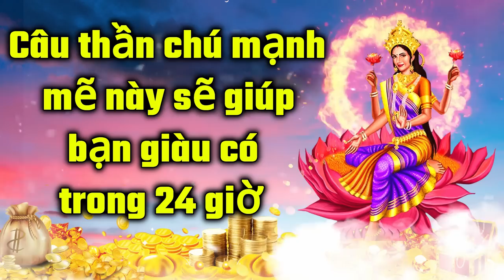Câu thần chú mạnh mẽ này sẽ giúp bạn giàu có trong 24 giờ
☸ ॐ Lời bài hát Thánh ॐ ☸

|| Om Lakshmi Namah: ||

Thiếu tiền nhà sẽ hết và nghèo sẽ hết. lợi nhuận trong kinh doanh sẽ được.

Bằng cách tụng thần chú này, những người sùng đạo sẽ sớm nhận được kết quả tốt lành.

● ▬ ☸ Mục đích của LakshmiMantra ☸ ▬ ●

Maa Lakshmi được coi là nữ thần của sự giàu có trong Ấn Độ giáo. Người ta nói rằng người trì tụng thần chú của họ một cách hợp lý, không có vấn đề tiền bạc trong cuộc sống của anh ta. Nếu các vấn đề liên quan đến tiền bạc luôn tồn tại trong cuộc sống, thì việc tụng niệm các câu thần chú Lakshmi ji có thể mang lại hiệu quả cho bạn. Maa Lakshmi được tôn thờ như nữ thần may mắn và giàu có.

Tất cả những gì bạn phải làm là tin vào Thần chú Lakshmi và tụng nó từ trái tim của bạn; Nó không chỉ mang lại sự giàu có trong cuộc sống của bạn mà còn mang lại mọi thứ mà bạn muốn.

● ▬ ☸ Tác dụng của
1 - sẽ làm cho bạn giàu có trong 24 giờ
2 - Để có được của cải-Tài sản
3 - Của cải sẽ về nhà
4 - Để thoát khỏi các vấn đề tài chính
5 - Sẽ không bao giờ thiếu của cải

● ▬ ☸ Đọc kinh hay chỉ nghe?
Mantra đến từ Ấn Độ, nó là một tập hợp âm thanh thiêng liêng đặc biệt tạo ra tiếng vang tác động vào năng lượng của chúng ta. Vì vậy, tất nhiên không có ích lợi gì khi nghe hay tụng chú, nhưng bằng cách tụng niệm trong tâm, hiệu quả sẽ tốt hơn và trạng thái hạnh phúc bên trong sẽ sớm đạt được.
Số lần lặp lại: Tham gia một khóa học trong 1 tháng: Để có hiệu quả, bất kỳ công việc kinh doanh nào cũng phải thực hiện một cách kiên trì và đều đặn trong ít nhất 1 tháng, khi đó kết quả sẽ khiến bạn kinh ngạc! Theo phong tục của người Hindu, sự lặp lại phải là bội số của 9 (như thường lệ - 108 lần sẽ là tuyệt vời), quan trọng nhất - nghe 3 lần một ngày

Mantra có nghĩa là một từ lặp đi lặp lại hoặc một cụm từ có âm thanh được cho là tạo ra làn sóng năng lượng suy nghĩ tích cực với sức mạnh ma thuật, tôn giáo và tâm linh để chữa bệnh. Các nhà khoa học nói rằng khi một câu thần chú được niệm một cách nhịp nhàng, nó sẽ tạo ra một hiệu ứng ngôn ngữ thần kinh ngay cả khi ý nghĩa của câu thần chú không được biết đến. Từ Mantra có nguồn gốc từ hai gốc tiếng Phạn.

Các câu thần chú được lặp đi lặp lại để giúp giữ cho tâm trí và cơ thể của chúng ta tập trung vào thời điểm này. Mantra có thể tạo ra rất nhiều khác biệt, đặc biệt là nếu bạn gặp khó khăn trong việc tập trung hoặc đi đúng khung tâm trí. Nhiều người nhận thấy rằng sử dụng thần chú có thể tăng cường nhận thức và cải thiện sự tập trung. Khi bạn niệm chú, tâm trí của bạn sẽ giải phóng năng lượng tích cực làm giảm những suy nghĩ tiêu cực hoặc căng thẳng. Tụng kinh là một phương pháp thực hành cổ xưa giúp xoa dịu tâm trí và tâm hồn của bạn. Các nghiên cứu khoa học đã phát hiện ra rằng niệm chú có thể làm giảm lo lắng và các triệu chứng trầm cảm trong cơ thể con người. Bùa chú có khả năng xoa dịu lo lắng và tạo ra cảm giác vui vẻ. Người ta tin rằng những rung động âm thanh được tạo ra trong quá trình tụng niệm thần chú sẽ kích thích và cân bằng các luân xa (trung tâm năng lượng của cơ thể). Tụng kinh là một phương pháp thực hành tâm linh giúp cải thiện kỹ năng lắng nghe, sự tập trung và tính kiên nhẫn. Các câu thần chú tạo ra rung động trong cơ thể, khai thông tâm trí của bạn và tăng khả năng bỏ qua tiêu cực. Việc lặp đi lặp lại các câu thần chú hoàn toàn thu hút tâm trí, cung cấp một phương tiện để tiến gần hơn đến thần thánh bên trong. Thần chú là âm thanh hoặc rung động tạo ra hiệu ứng mong muốn, chẳng hạn như chữa bệnh, biến đổi hoặc nhận thức về bản thân, đối với một khu vực cụ thể của cơ thể và / hoặc cuộc sống của bạn.

Một định nghĩa chung về thần chú có thể là nó là một cách tiếp cận để trải nghiệm sự kích thích của thần thánh, Nhưng rốt cuộc thì thần chú mạnh mẽ là gì? . . Hãy đến và biết trên kênh của chúng tôi.

" Phép thuật Mantra "